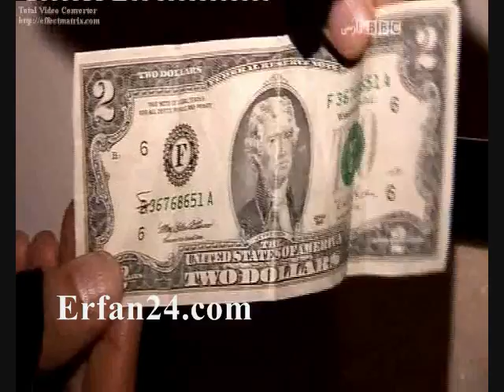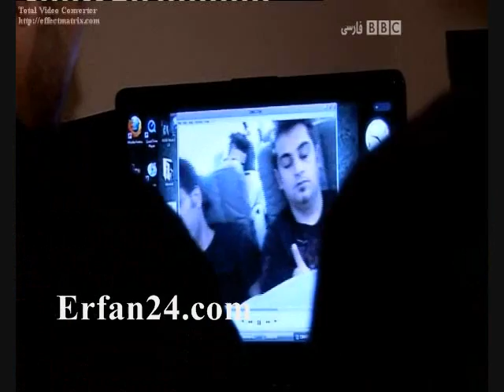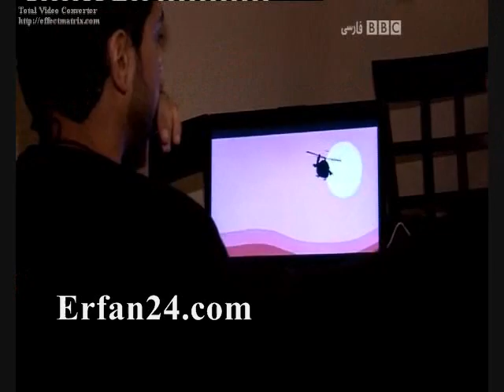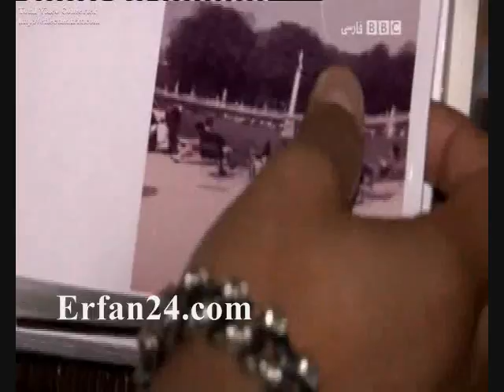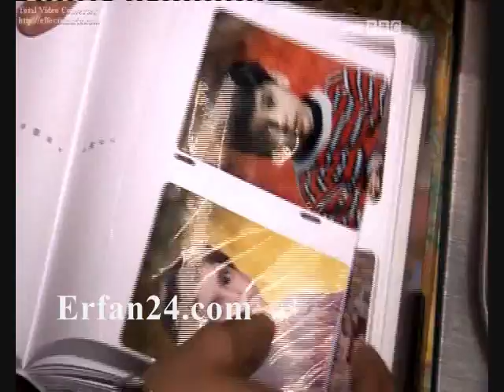Erfan - Bolour Banafsh - BBC part 3 عرفان - بلور بنفش قسمت سوم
part 3 of BBC documentary made on the life of Iranian rapper Erfan.
قسمت سوم مستند بلور بنفش از رپ خوان ایرانی‌ عرفان.